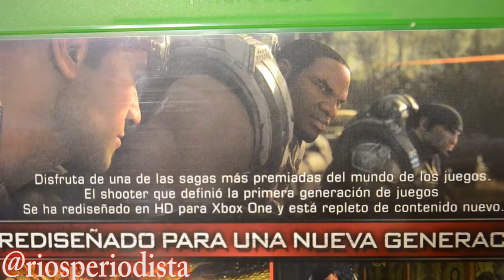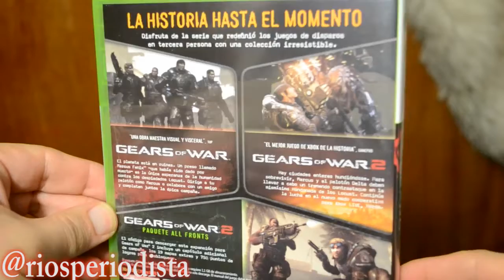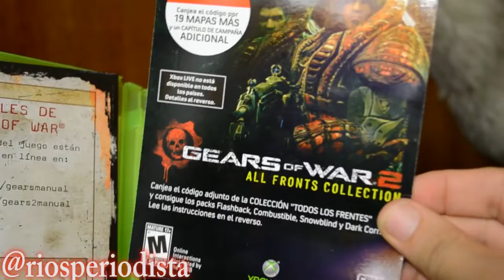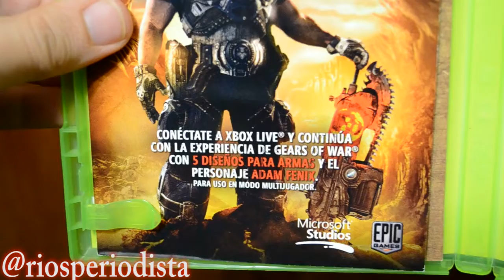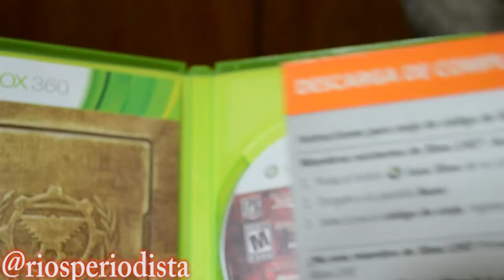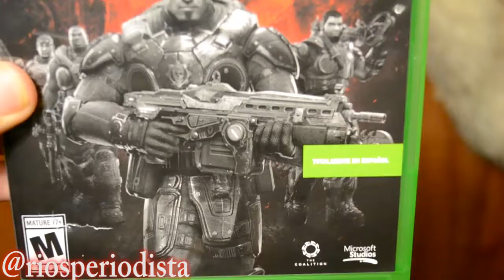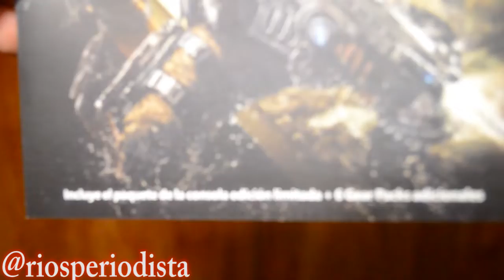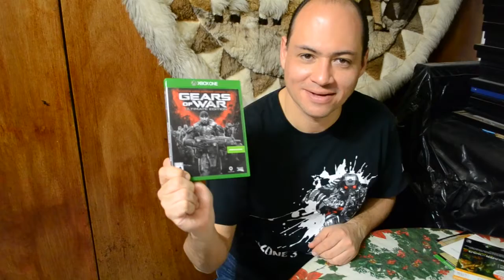Gears of War Ultimate Edition Xbox One UNBOXING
Gears of War Ultimate Edition es la remasterización para Xbox One y PC de la primera entrega de la saga de acción y disparos Gears of War a cargo de The Coalition y Microsoft. Ofrece nuevos contenidos tanto en la trama principal como en el multijugador a 60 fps, nuevos personajes y modos de juego.